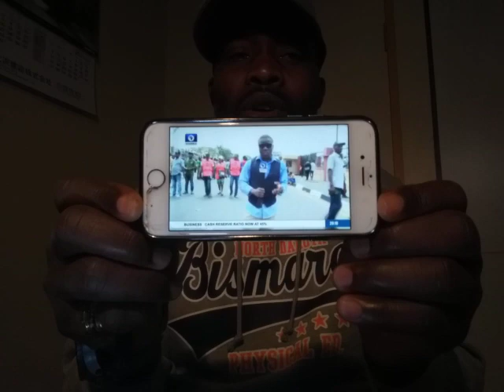NIGERIA IS LONG GONE DEAD... WATCH IT GUYS.